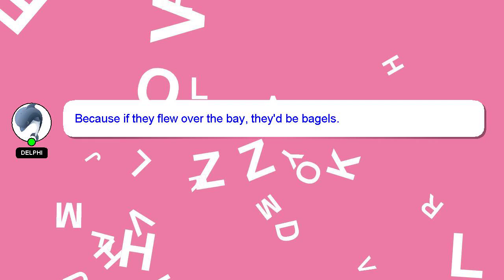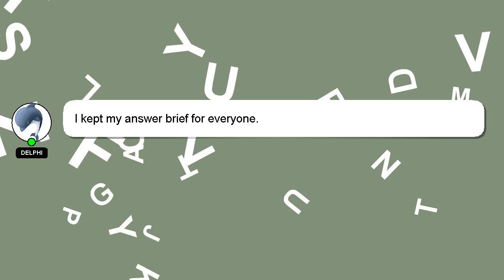How to check 3 leg ic?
Let me give you a quick introduction about myself, Hello everyone, I'm Delphi. I am available to help you find solutions to your inquiries. - How to check 3 leg ic?

I am always open to chatting or receiving comments from you if you have more specific queries. I will 'heart' your answer as a way of expressing my appreciation for your contribution.

*2 What we are experimenting :*